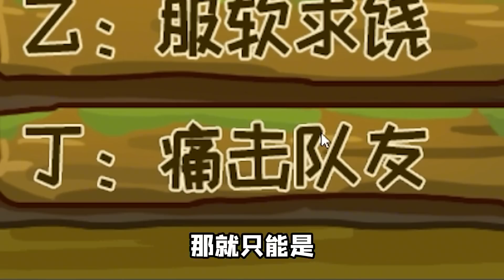猜八戒接下來要幹啥？這還是我認識的八戒嗎，太不正常了！